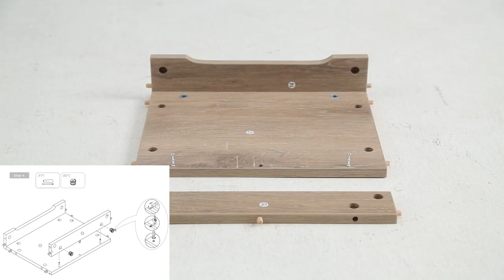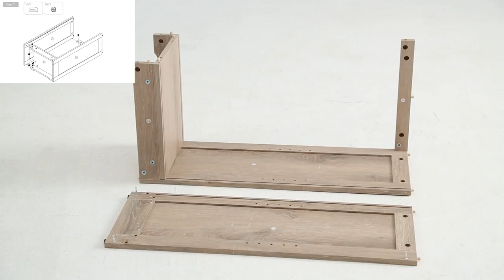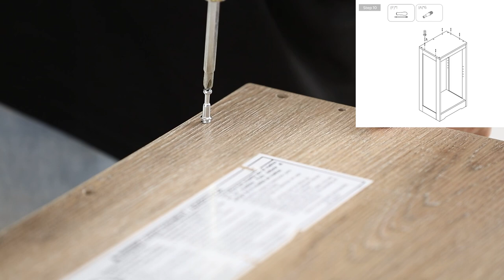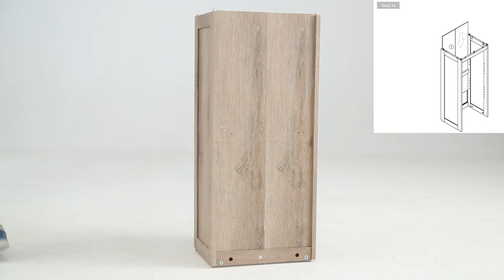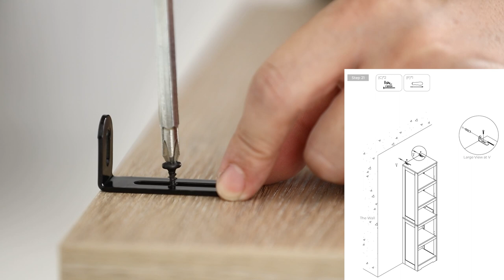LINSY HOME Farmhouse 5 Shelf Narrow Bookcase Wooden Bookshelf - Instruction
ADJUSTABLE SHELF DESIGN: With three adjustable shelves design, LINSY HOME 5 tier bookshelf provide you with flexible storage options for books, photographs, or decorative boxes.
PREMIUN MATERIAL- Crafted with eco-friendly manufactured wood, we care about your health. Exquisite sealing process gives the bookcase a waterproof surface and smooth texture while making it long-lasting.
SAFETY FIRST - Wall anchor kit provided to prevent tip-over incidents. The back of the bookcases are also equipped with a stabilizing device, which makes the book shelf more stable and durable.
CLEAR INSTRUCTIONS --- With clear instructions and labeled parts, you’ll set it up quickly and easily with slide-on moldings to save you time.
CHIC RUSTIC STYLE --- A 5-tier bookcase standing at 15.6"W* 11.7"D * 68.3"H, with the clean lines, is ideal for almost any space in your home.